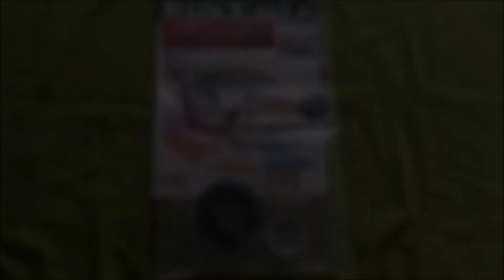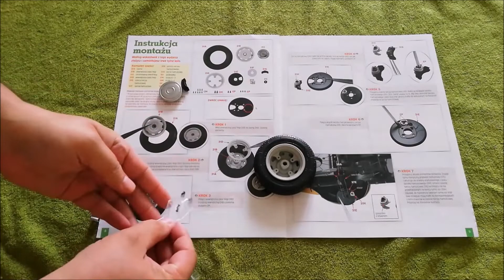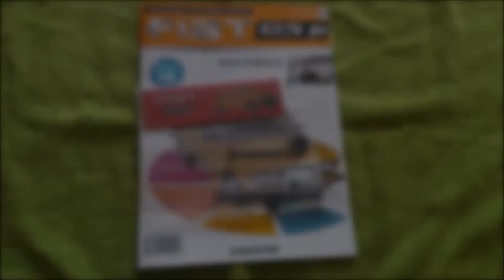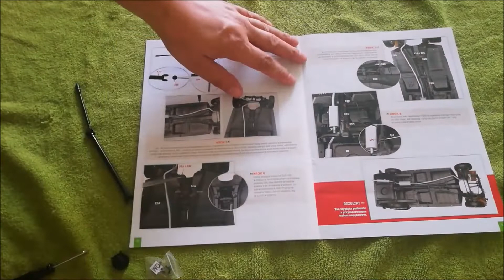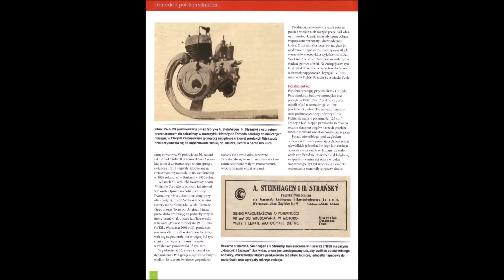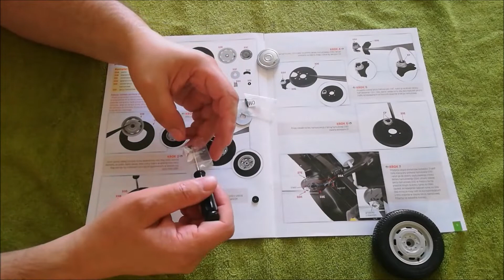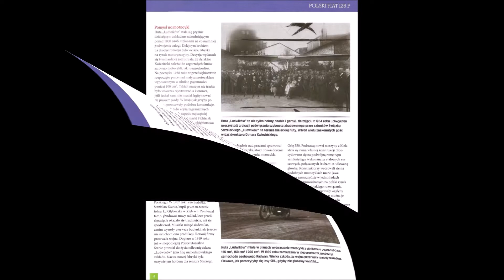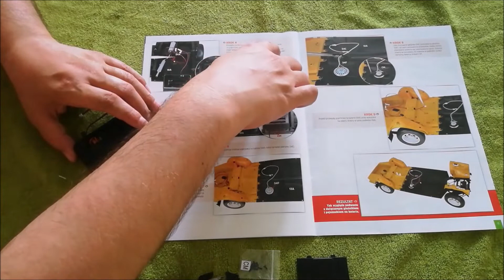Fiat 125p. Odc. 12 cz. 31-34. Zbuduj model kultowego auta 1:8 De Agostini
Film przedstawia krok po kroku montaż części modelu Fiata 125p w skali 1:8. W dwunastym odcinku są zmontowane części z numerów 31 - 34.
Materiał filmowy na początku filmu pochodzi z filmów reklamowych zrobionych dla nieistniejącego już FSO.
0:00 Wstęp.
0:55 Odc. 31 Koło tylne lewe, zacisk hamulcowy, tarcza hamulcowa, tarcza kotwiczna.
6:25 Odc. 32 Wał napędowy i przegub elastyczny.
11:43 Odc. 33 Koło tylne prawe, zacisk hamulcowy, tarcza hamulcowa, tarcza kotwiczna.
16:54 Odc. 34 Zbiornik paliwa(pojemnik na baterie), głośnik.